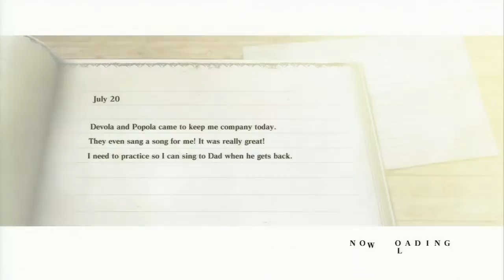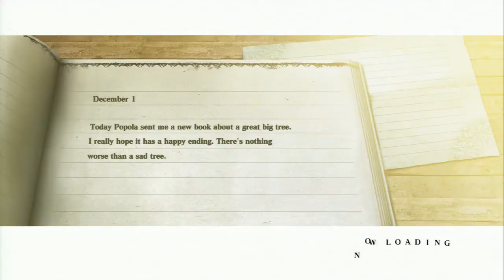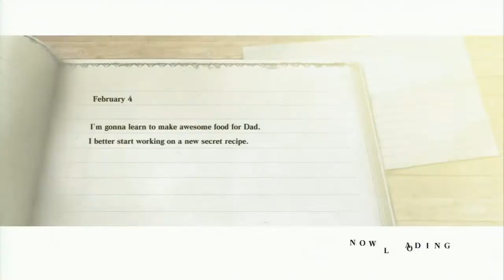Nier Playthrough Part 4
Nier, a game made by Square Enix about a Father's fight to save his daughter from a Plague that is making its way across the land. With his sword and help of allies he attempts to find a cure to give to his daughter.